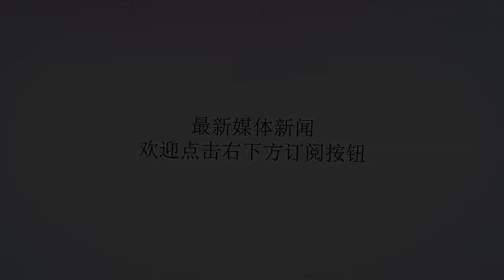亚运期间出没“红灯区”，日本男篮4队员被遣返回国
谢谢！8月20日上午，日本代表团在雅加达亚运会的官方新闻会客厅就“日本男篮球员在亚运会期间逛娱乐场所接受女性服务”一事召开新闻发布会。日本代表团团长山下泰裕鞠躬表示道歉，并宣布：“身穿日本代表团团服的4名男篮选手——23岁的桥本拓哉、22岁的今村佳太、23岁的佐藤卓磨和27岁的永吉佑也将被取消日本代表资格，并遣返回国。”日本代表团团长山下泰裕表示道歉据日本媒体《朝日新闻》报道，参加雅加达亚运会的四名日本男篮队员在8月17日凌晨被发现穿着官方服装出现在雅加达红灯区的卡拉OK店。一名记者目睹了当时的情景，他称四人穿着白色polo衫，衣服上印有“JAPAN”字样。随后，他们约了卡拉OK女服务员外出就餐。“没有整个男篮国家队都参与其中的消息，所以没必要对整个队伍都进行处罚，他们会8个人继续参加亚运会的比赛直到结束。”山下泰裕说。日本奥林匹克委员会官员对此表示，球员的行为违反了日本队的行为准则，这几名球员将会遭到处罚——被要求打包回国。“亚运会的支出是由政府出钱的，所以球员在外代表着国家。即使我们不在赛场，场外我们也应该努力成为社会的模范。”此次涉事的4名日本男篮选手都是属于日本篮球B联赛。本届亚运会，日本男篮与卡塔尔、中国台北、中国香港分在一组。由于亚运会男篮报名每队限制为12人，追加报名期限已过。在这4名队员被开除之后，日本队剩下的比赛将只有8人参赛。延展阅读：参赛资格确定，NBA特批周琦、丁彦雨航和克拉克森参加亚运会361°与印尼太阳百货达成合作，推进品牌国际化